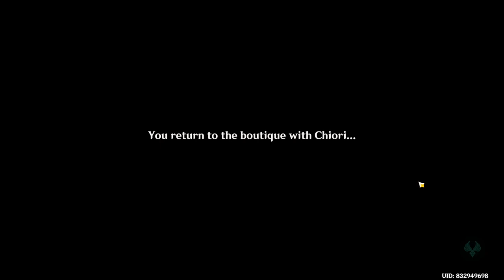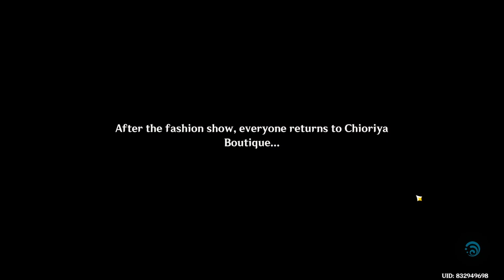When They Talk About Tonight | Cisoria Chapter: Act I | Chiori Story Quest | Genshin Impact